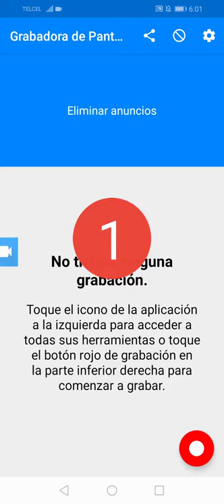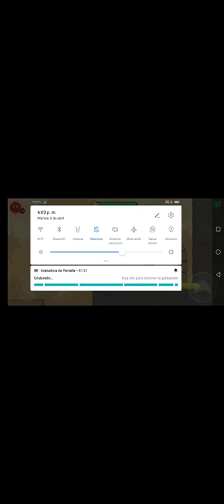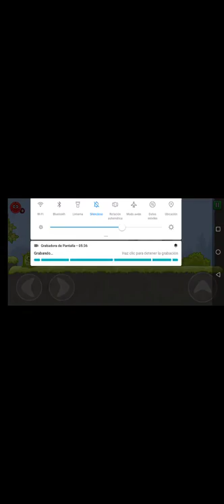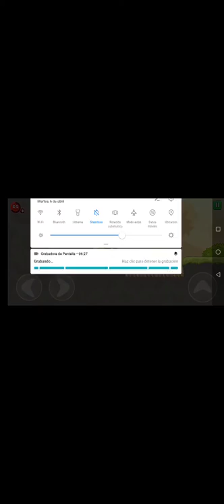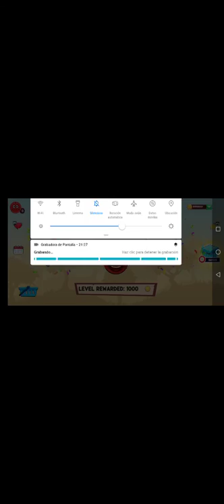Bounce Ball 5 del Nivel 76 al 100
76
77
78
79
80
81
82
83
84
85
86
87
88
89
90
91
92
93
94
95
96
97
98
99
100